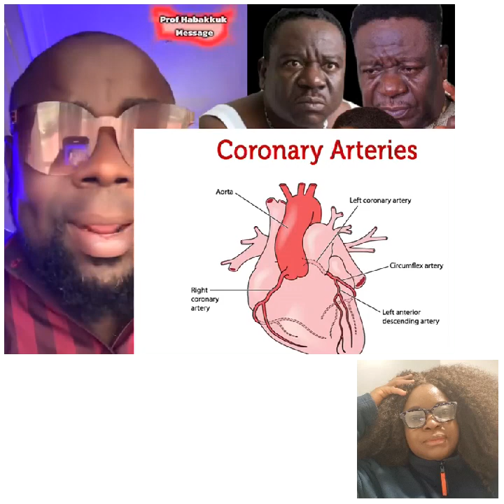very iimportant information please watch.